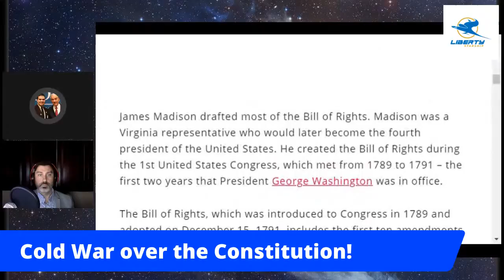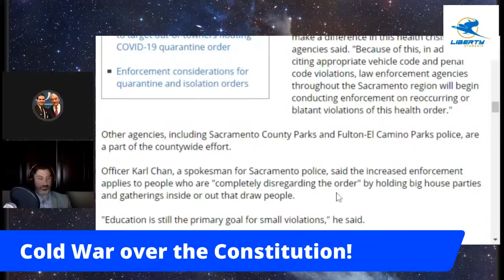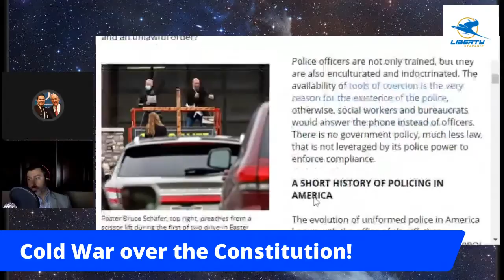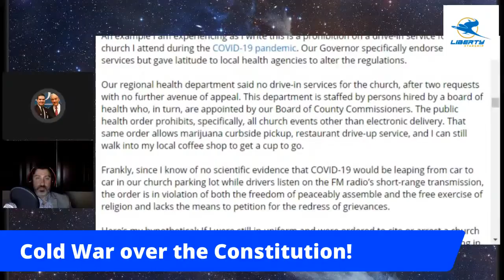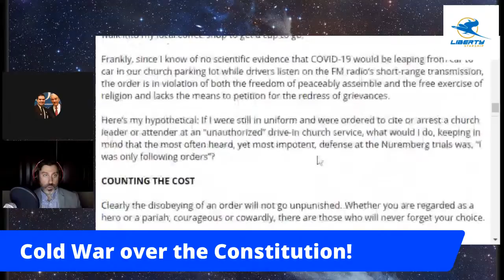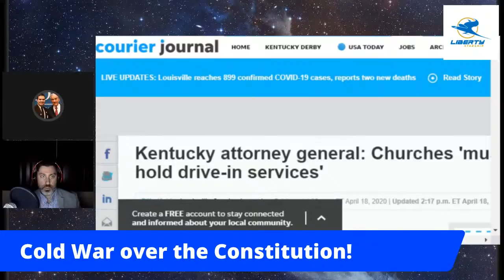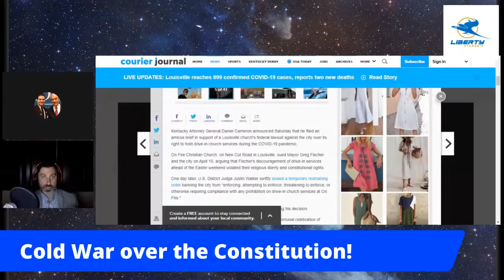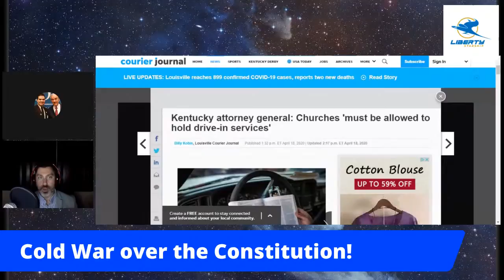The Cold War over the Constitution!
The crew of Liberty Starship blast off to discuss the Cold War over the Constitution!  What should law enforcement be asking themselves as they are asked to enforce illegal orders?